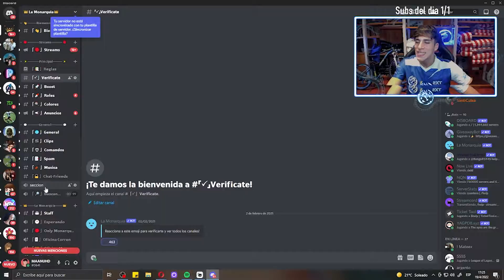POR ESO MIS VIEWERS NO LA PONEN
Acordate de activar la campanita 🔔 para no perderte ninguno de mis videos!
Gracias por el apoyo que estamos teniendo en el canal...No puedo creer todo lo que cambiamos y progresamos, Brindemos por llegar a lo que tanto soñamos.